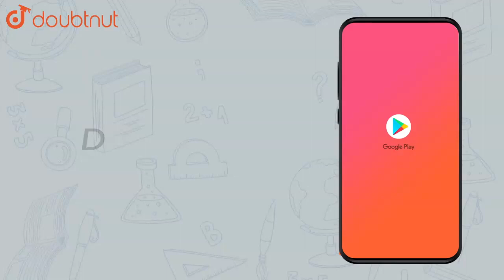Find the value of:`(-13)+32-8-1` |Class 6 Math |Doubtnut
Find the value of:`(-13)+32-8-1`

Online Class में Admission लेने के लिए यहाँ click करें :
👉 Class 6 | English Medium | Tuition Classes :

👉 Have Any Query? Ask Us.